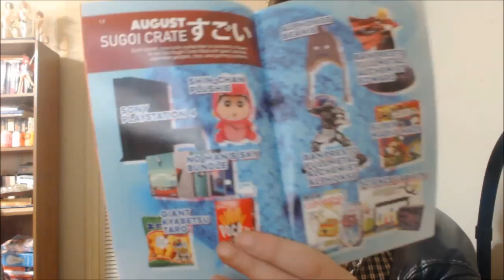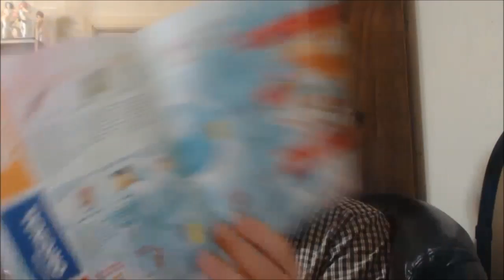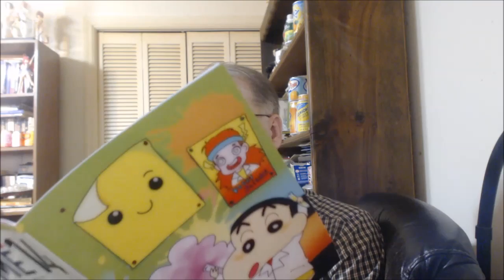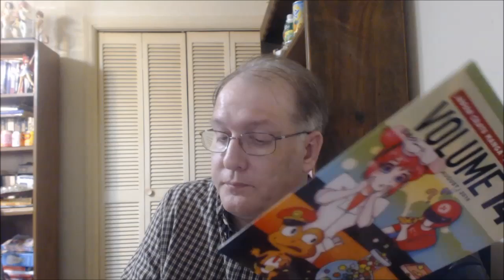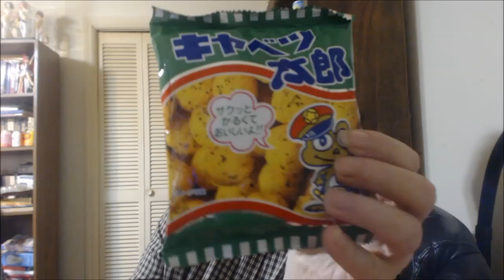Japan Crate August 2016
Lots of good stuff in the August box